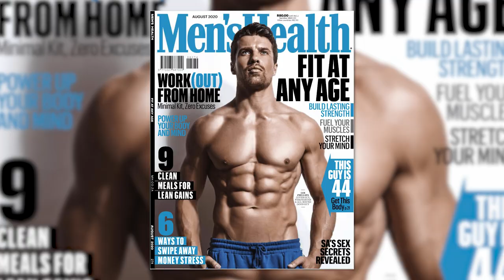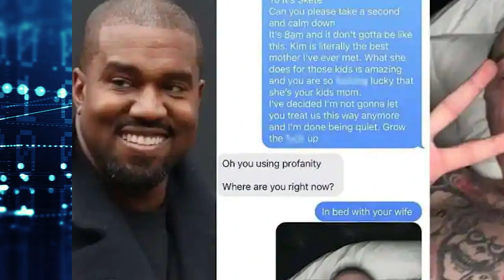Kaia Gerber | Dating 'Elvis' Star Austin Butler | The Rich Life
Kaia Gerber is a model and the daughter of Cindy Crawford American supermodel.
Kaia had been in the news many times for his flings with famous men but this time we think it's serious. Gerber debuted with new beau Austin Butler the star of the new movie Elvis. this wasn't without controversy though as there's a 10-year age gap and his previous 10-year relationship with Vanessa Hudgens. Gerber has a multi-million dollar lifestyle as both her parents boast a heft 900 million dollars and kia is on her way at 4 million this means she has unlimited access to fun cars and homes to party in as well as her dads club empire.